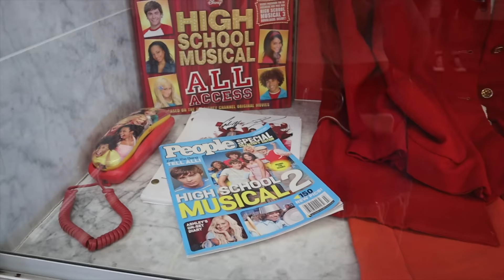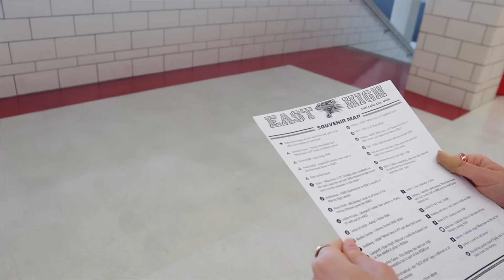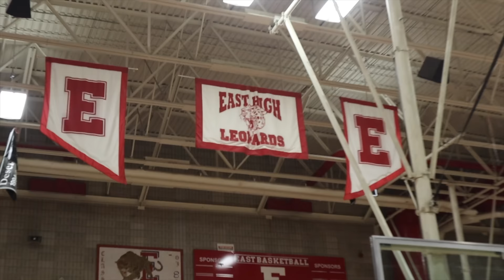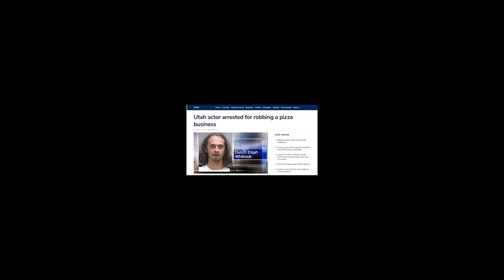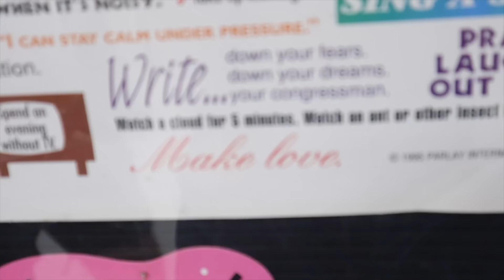VISITING THE HIGH SCHOOL MUSICAL SET 🏀🎤🐯 chaotic Disney Channel Original Movie location tour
Humanity peaked in 2006 with the Disney Channel premiere of High School Musical. I have since been chasing the high I felt watching that for the first time and decided that the only way to feel the magic again was to journey to Salt Lake City and visit East High for myself.